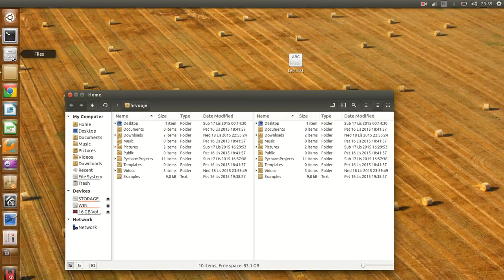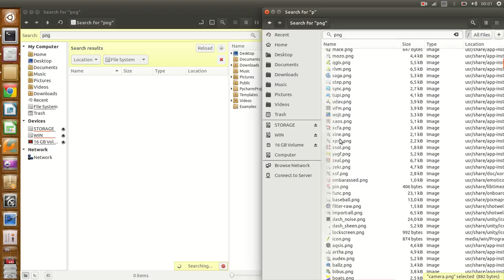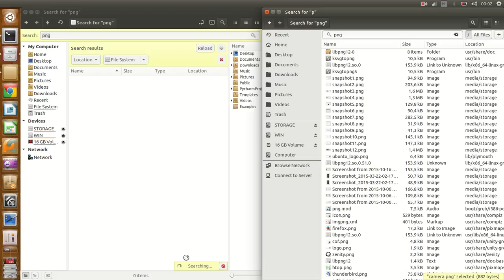Nemo vs Files (Nautilus) search feature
Why is Nemo search slow?